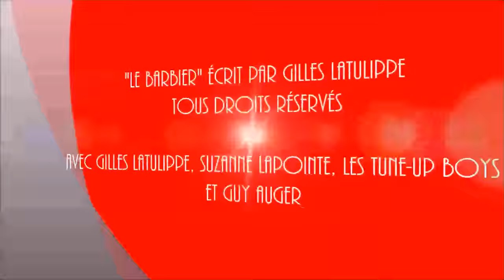LES DÉMONS DU MIDI - SRC / SKETCH "LE BARBIER" ÉCRIT PAR GILLES LATULIPPE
Avec Gilles Latulippe, Suzanne Lapointe, Les Tune-Up Boys et Guy Auger